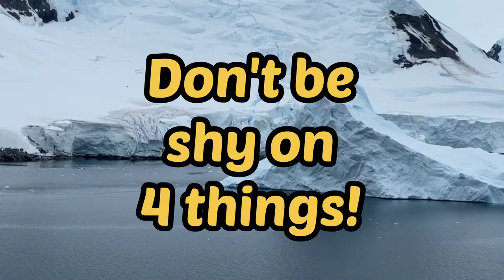Don't be Shy on these 4 things in your life. Don't be shy at 4 things | Never be shy at 4 things.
Don't be shy at 4 things | Never be shy at 4 things
Here I am going to share those 4 things which you should never be shy. All these 4 things are very practical in itself and recommended by the top successful people in the world.
Motivation is the desire to act in service of a goal. It's the crucial element in setting and attaining our objectives. Motivation is one of the driving forces behind human behavior. … Motivation encompasses the desire to continue striving toward meaning, purpose, and a life worth living.
You should never shy to wear old clothes. Everybody has the choice to wear, the way he wants to wear, he can.
Your poor friends give a message to society that we all are human beings and there is no parameter to map the relationships by the status of the people.
You should never shy to have your old Parents with you because whatever you are today, are because of them. They gave everything, that they could.
If your living style is simple and you don't like to do much fashion and show-offs then you should not shy in that.